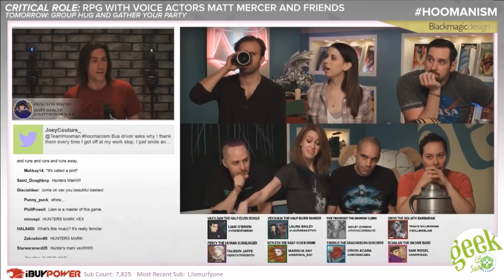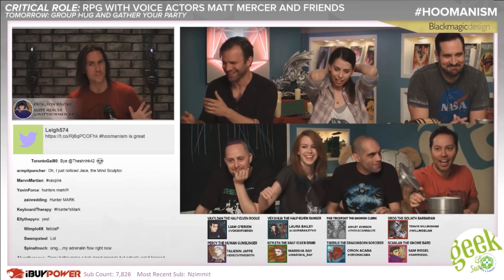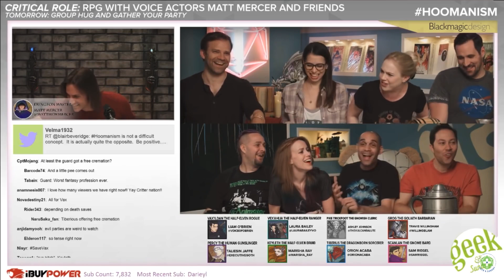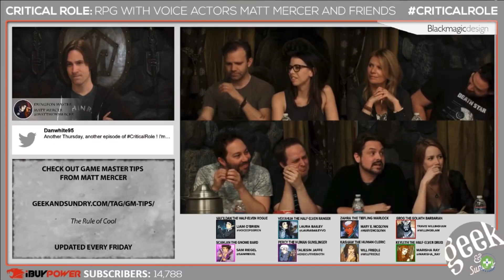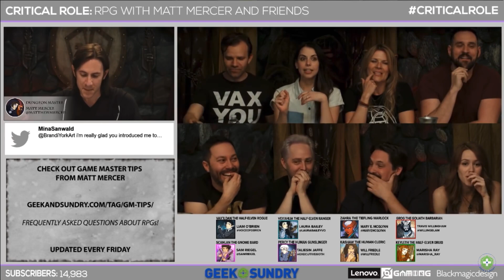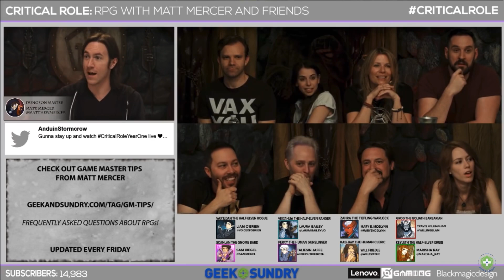Guest Pranks and Friendly Fire (C1) - Critter Valentine’s Project 2022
Thank you to everyone else involved in the 2022 Critter Valentine’s Project!

This year we wanted to celebrate the many amazing guests that have appeared on Critical Role over the years, so here is a collection of some of the pranks and general mischief by, on, and involving the wonderful guest players of Campaign 1.

Happy Valentine’s Day Critters!